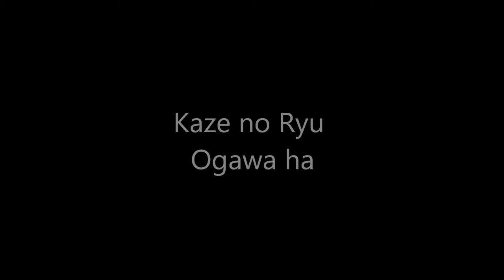Ogawa Ryu - 居合術 と 抜刀術 Iaijutsu to Battojutsu Collectanea with Shidoshi Jordan Augusto - 2014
Few Moments